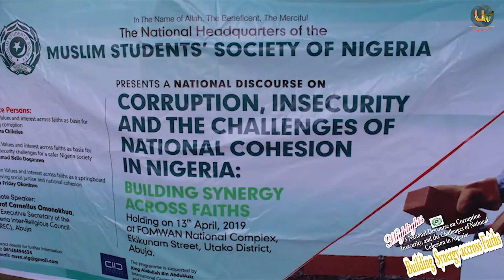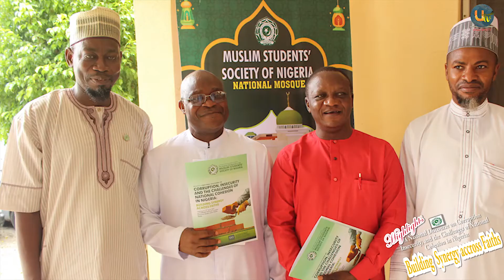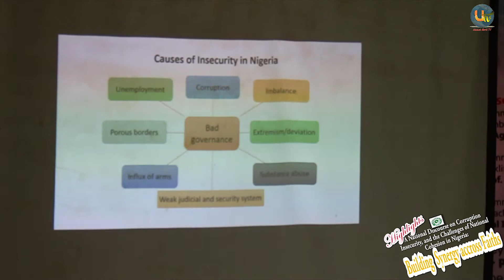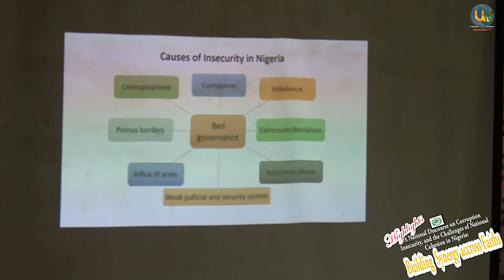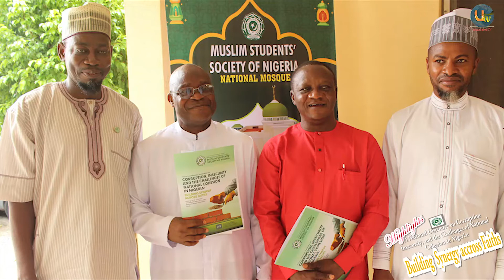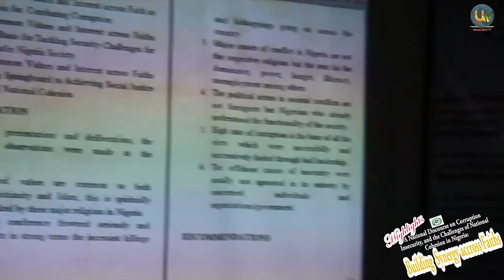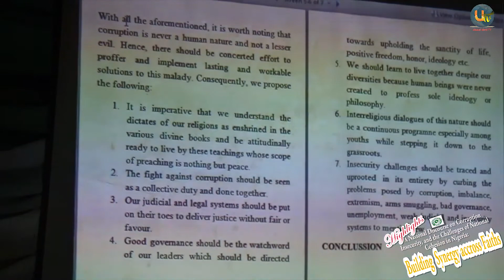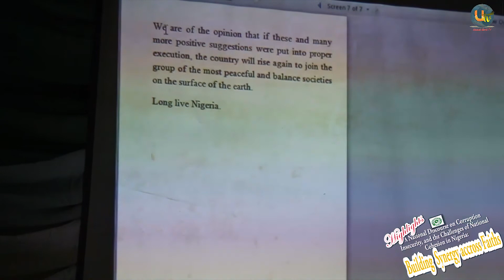MSSN National headquarters held her national discourse on corruption, insecurity and the challenges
The apex body of Muslims Students Society in Nigeria has extended hands fellowship to the Christian on national discourse in Abuja recently. "Building synergy across faiths. On April 13, 2019